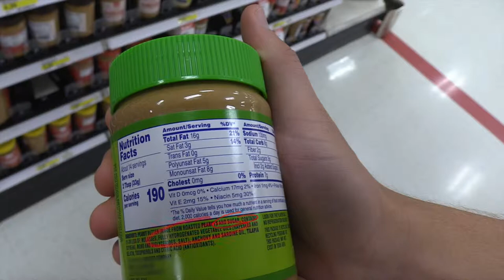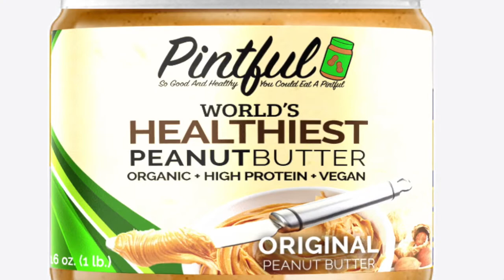Healthiest Peanut Butter